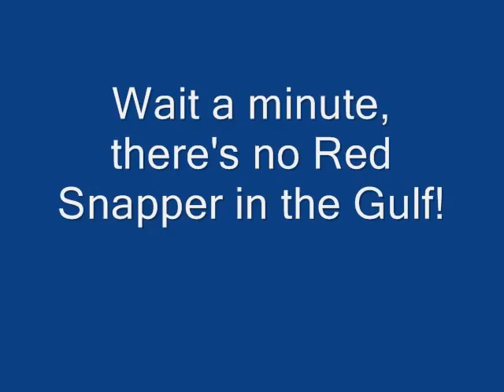Yellowfin fishng trip